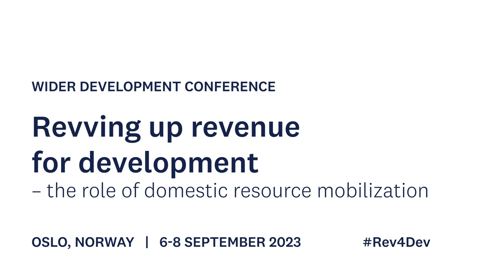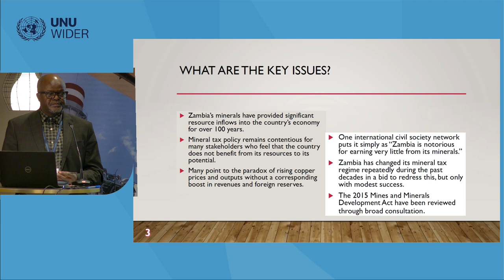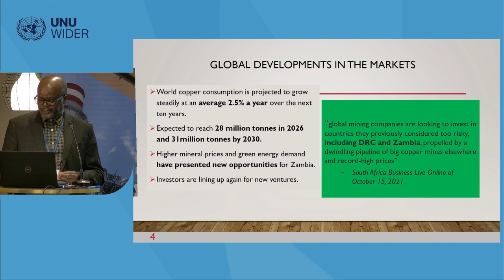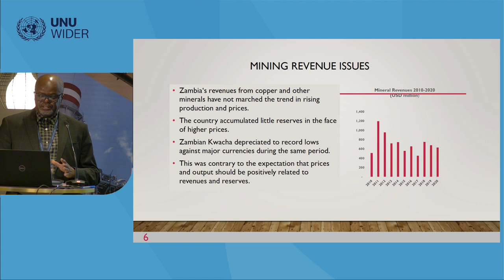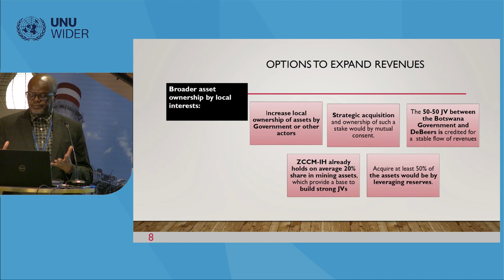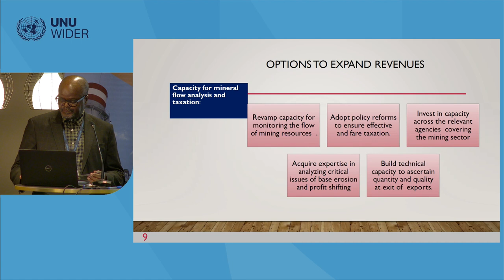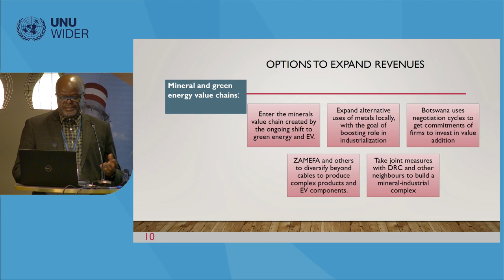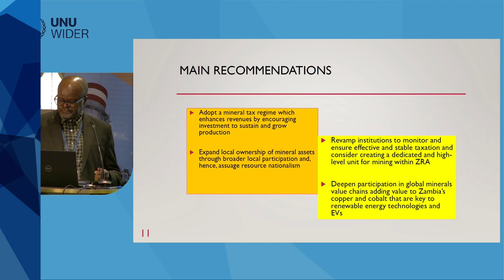3.4 Mining, the environment and oil licensing - Andrew Mwaba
Revenues from mining are a major revenue source and are expected to grow alongside growth in the demand for metals, and especially critical minerals, under the net zero transition. Mining taxation is a source of tension between governments and companies. Mining can also cause environmental damage. Moreover, carbon taxation will become increasingly important, and not just for the mining sector. This session explores the issues in: Zambia’s mining; marine mining (including of the seabed); and climate change and the role of taxation more broadly.